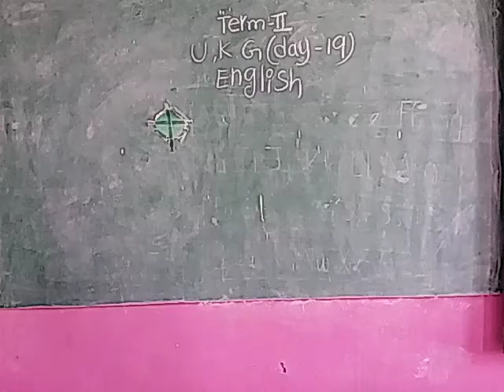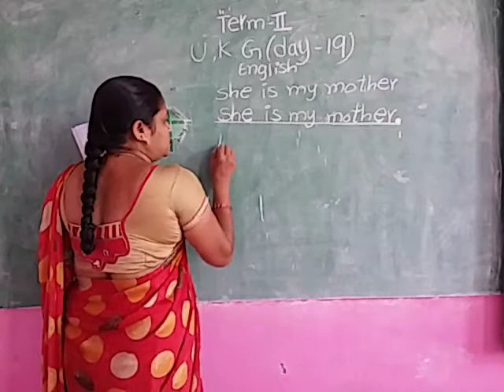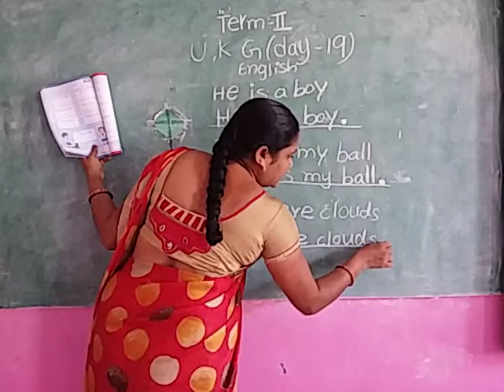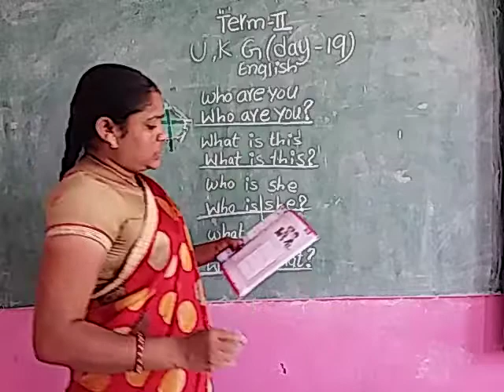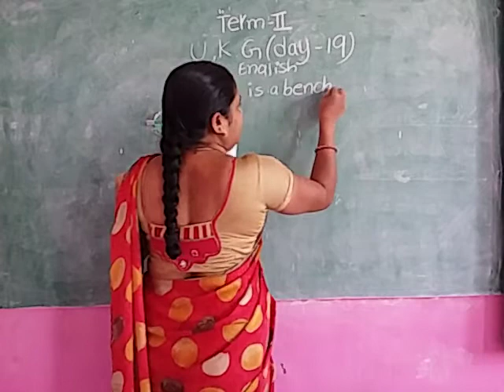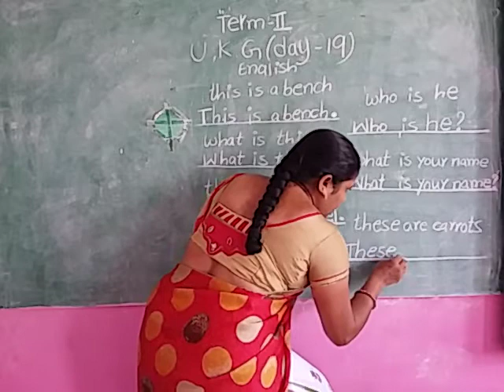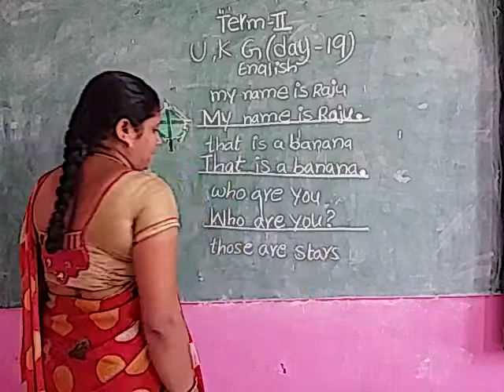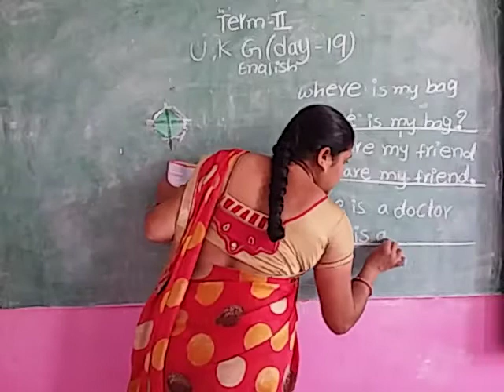UKG eng tea day 19